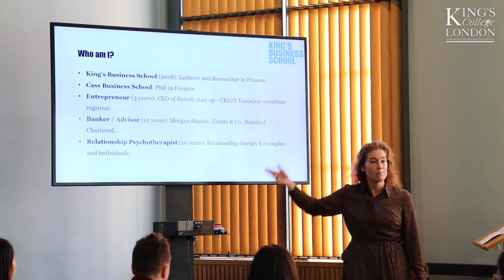IWD2020: Ylva Baeckstrom on Confidence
CONFIDENCE: Part 1 of our International Women's Day series taken from our Women Entrepreneurs Programme, King's lecturer Dr Yvla Baeckstrom talks about gender stereotypes and how gender stereotypes can impact on women's confidence and self-belief.

Ylva lectures in Finance at King’s Business School. Her research and teaching interests are in behavioural finance, investment decision making and investment advice, with a special interest in gender and the interplay between financial advisors and investors.